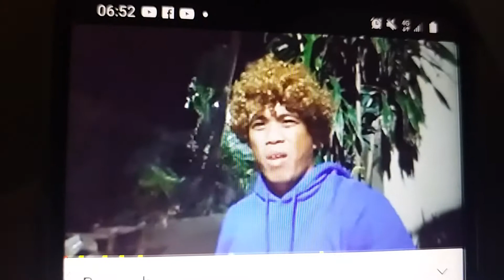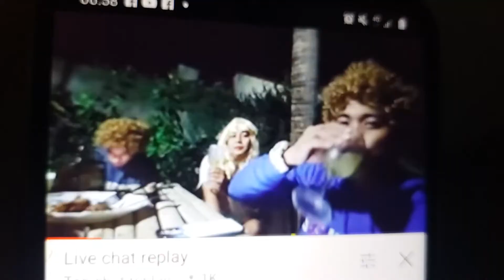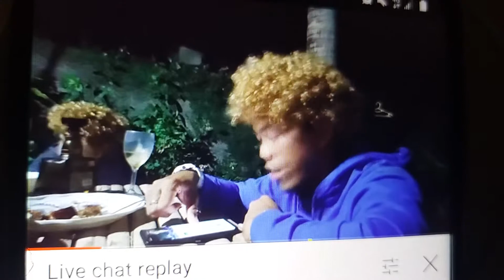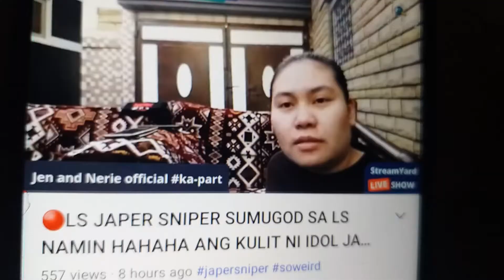JAPER SNIPER ATTAK MGA KS SO WEIRD B4-AFTER JAN 10-11 2021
Japer sniper